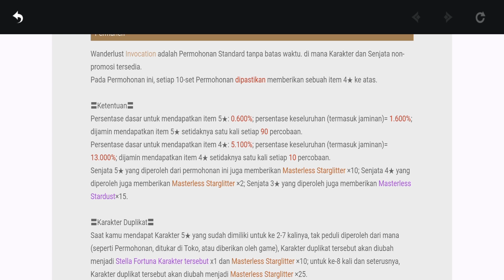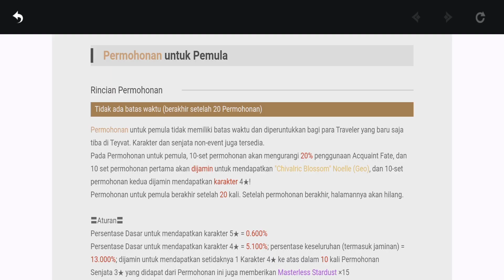BARU! TIPS AND TRIK GACHA CARA MENDAPATKAN KARAKTER DAN WEAPON BINTANG 5 SUPER RARE - GENSHIN IMPACT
oke gengs buat temen - temen yang mau tambah teman denganku, temen - temen bisa add UID 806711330. Terima Kasih apabila video kontenku bermanfaat :)